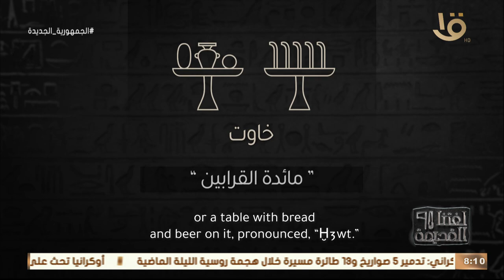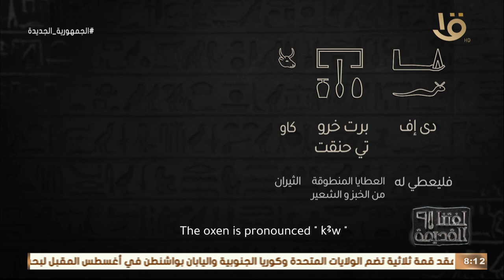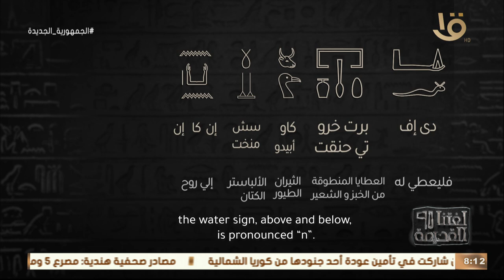لغتنا القديمة | تعلم كيفية قراءة كتابات المصري القديم عن "الصدقات" مع د. هدى عبد العزيز